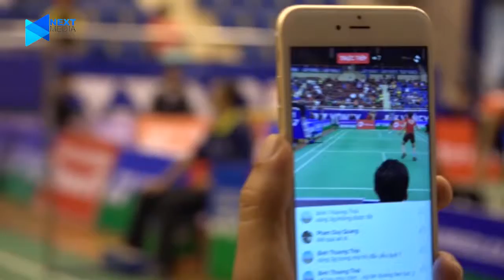Bản tin 22/07: Usain Bolt ủng hộ loại Nga ra khỏi Olympic | NEXT CHANNEL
NEXT CHANNEL |  Những thông tin hấp dẫn nào sẽ có trong bản tin ngày 22/07/2016?

* Office: 18th Floor, VTC Online Building, No.18 Tam Trinh, Hai Ba Trung District, Ha Noi.